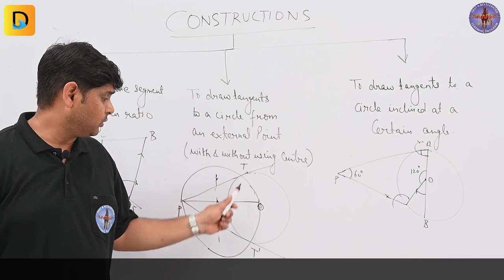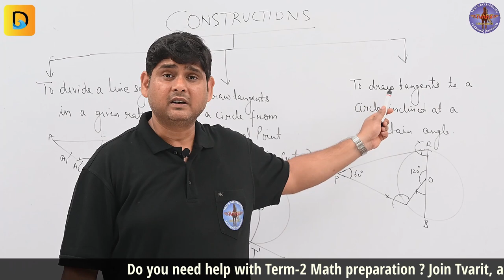Byte Size Lesson For Daily Revision | Construction CBSE Class 10 Term 2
In the " in 5 Minutes"  Video Series, Bishwajeet Sir, covers the CBSE Class 10 Term-2 Math chapters in a very brief, to-the-point succinct manner.

In the given video, Bishwajeet Sir discusses the chapter Construction for Class 10 Term 2 Math -  overview, important concepts and terms, important formulas and how to use them.

From an examination preparation strategy point of view, students need to periodically "test" their understanding of the key concepts, by solving questions for each concept.

Please let us know in the COMMENTS, if you found the video USEFUL, so that we can go ahead and make similar videos of the other chapters of CBSE Class 10 Term 2 Math Syllabus.

For latest updates, please follow Durangdaa on

We at Durangdaa have two programs to help CBSE Class-10 students with their Term-2 Math Preparation.

A) Preparation is COMPLETE - QUIZ On - Quest For The Best In You.

B) Preparation is INCOMPLETE - TvariT (for Comprehensive, Quick, and Multiple Revision)

A) QUIZ On

By participating in QUIZ On, a LIVE Interactive Quiz Livestreamed in our YouTube Channel @durangdaa , a student can test their understanding of the concepts of a given chapter, in a fun, and competitive environment. Students are forced to apply all their knowledge and mathematical skills in a very short duration, and submit their answers.

The end objective of QUIZ On is for students to PERFORM in a simulated pressure-cooker environment, so that they get insights into their readiness for the Term-2 Math Examination, and take corrective action in areas where they weren't able to perform to their fullest potential.

B) TvariT

TvariT is an integrated program, and it has has 4 components:

1) Video Lesson - There is one video for the seven chapters of the Term-2 Math Syllabus. In every video, we discuss the key concepts with examples. Detailed solution to 10 questions is provided in each video. The total duration of the 7 videos is approximately 8 hours.

Learning Objective - Become a DO-ER from a VIEWER - Students should continuously TEST themselves, EVEN when watching video. In our videos, after the concepts are discussed, questions are displayed, followed by the solution. Students should PAUSE the video when the questions are displayed, solve the question themselves using pen-and-paper, and then watch the solution. By solving the questions themselves, the students are applying the learning of the chapter. Students (DO-ER) who practice in this fashion will be far better off in the Term-2 Math Exam as they have learnt to apply themselves. Students (VIEWER) will waste precious time in the Term-2 Math Exam, by trying to recall what they watched. A big difference between the Term-2 & Term-1 Exam is that students have to actually write using pen-and-paper, and solutions to all questions (according to the Sample Question Paper) involve fair bit of writing and numerous steps - the probability of steps missing or going wrong, increases with EVERY ADDITIONAL LINE. So students must get into the habit of practicing using pen-and-paper, if they still haven't done so already.

2) Quiz - 7 quizzes for 7 chapters, each having 10 questions

Learning Objective - TEST UNDERSTANDING of concepts, REINFORCE learning.

3) LIVE Classes - 7 LIVE Sessions comprising Chapter Overview, Doubt Clearing, Solutions to upto 5 "tough" questions + Interactive LIVE quiz with 10 questions (similar to QUIZ On)

Learning Objective - LEARN from the doubts of other students, and TEST yourself in a competitive environment.

4) Model Test (with Video Solution) - Students TEST themselves by answering the Model Test (fashioned along the Sample Model Question Paper released by CBSE). The students need to work out the solution to 14 questions of the given 18 questions, and choose the correct answer from the options provided. The result of the Model test will be published immediately. The students are then encouraged, to watch the video solution of all the 18 questions, to check if they followed ALL THE STEPS even if they scored FULL marks.

Learning Objective - IDENTIFYING improvement areas

So you can see how students they can excel in Term-2 Math Exam using the TvariT Program.